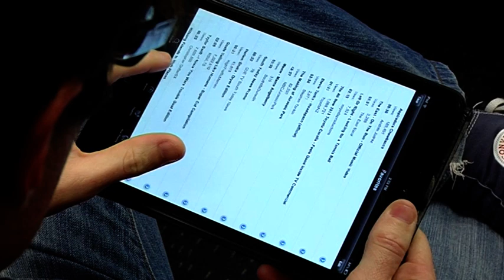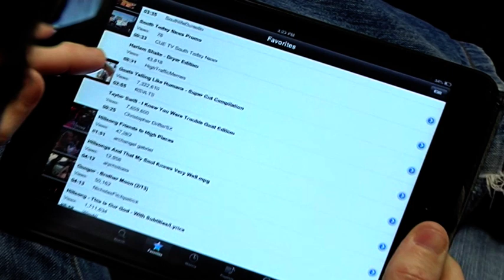Using Tablet - Free Stock Footage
Using Tablet